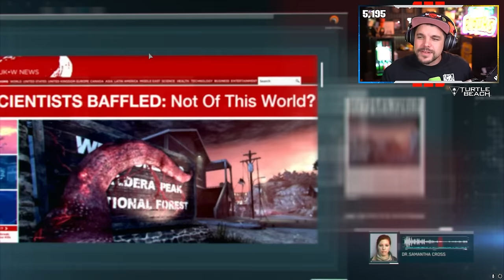Le PLUS GRAND MYSTERE de CALL OF DUTY... (10 ans Plus Tard)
Gameplay sur Call of duty GHOST en mode Extinction sur PC !

00:00 Intro
01:27 Présentation du mode Extinction
02:32 Première game sur la carte Nightfall
07:56 Deuxième game sur la carte Nightfall
17:37 Teste de la map : Point of Contact

-10% de reduction avec le Code: Skyrroz !